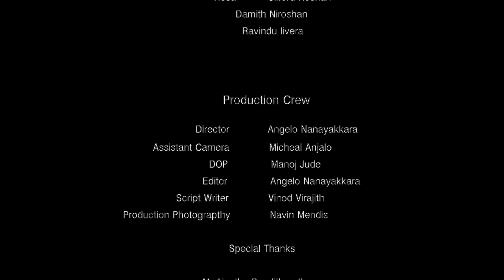Rosa | රෝසා short film by Sri Film Production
Rosa | රෝසා short film

Sri Film Production Presents

Directed by  | Angelo Nanayakkara
DOP  | Manoj Jude
Script Writer  | Vinod Virajith
Assistant Camera | Micheal Anjalo
Editor | Angelo Nanayakkara
Production Photograpthy  | Navin Mendis
                  Cast
Jude - Antoniyo Hutchinson
Anta - Kavishka Kavinda
Santha - Aruna Fernando
Kalu - Shana
Thadiya - Chathura ansaka
Rosa - Cliford Rosha
Damith Niroshan
Ravindu livera

Special Thanks

Mr.Ajantha Panditharathne
Miss. Padmini Rodrigo
Mr.A.P Nanayakkara